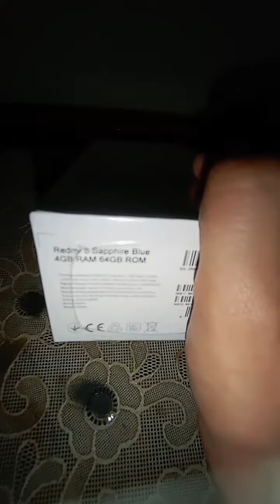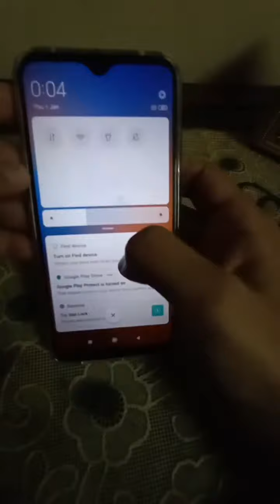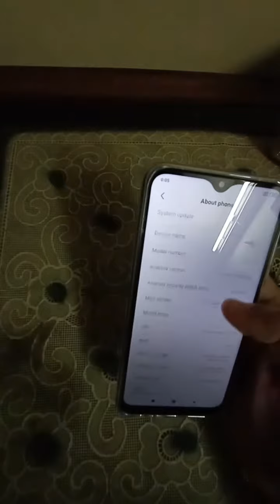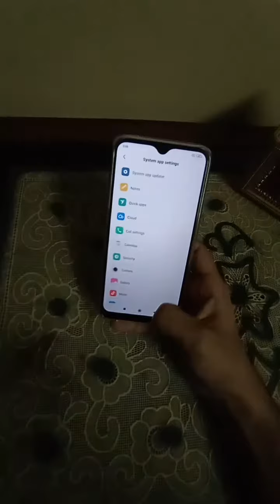Xiaomi Redmi 8 - UnBoxing in Pakistan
Sapphire Blue Color